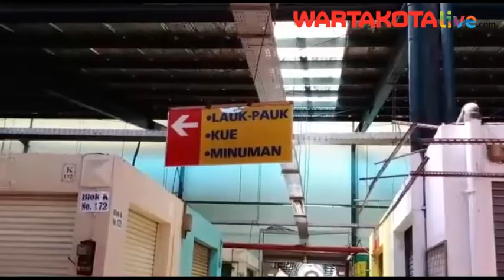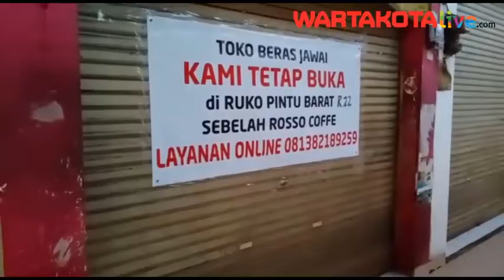Setelah Idul Fitri, Pasar Modern, BSD City Tangsel Berangsur Normal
Para pedagang sudah membuka dagangan mereka pada hari ke-2 lebaran di Pasar Modern, BSD City, Tangerang Selatan, Senin(25/5/2020).

Banyak pedagang sudah mengelar setelah pengelola pasar menutup aktifitas jual beli pada hari pertama lebaran, Minggu (24/5/2020).

Blok sayuran paling banyak yang sudah buka, serta bagian daging ayam dan sapi serta makanan matang.